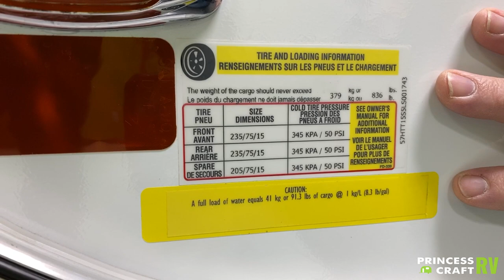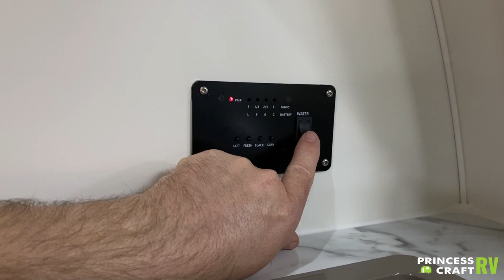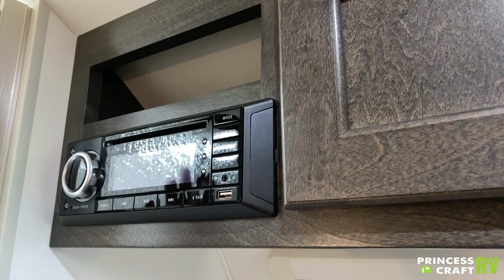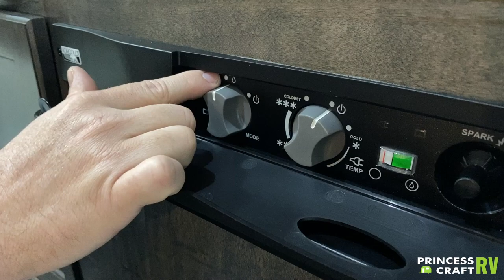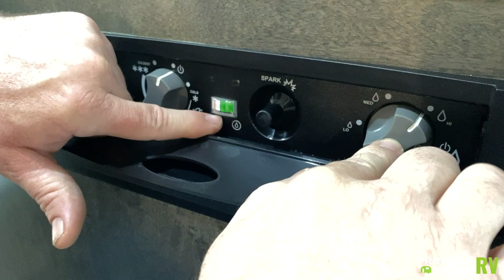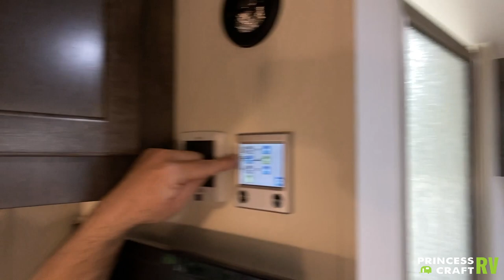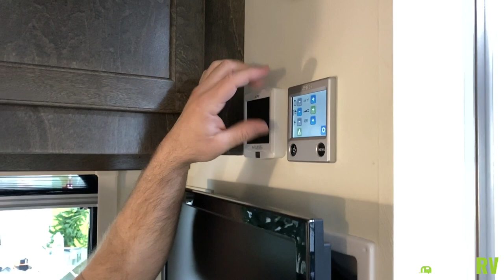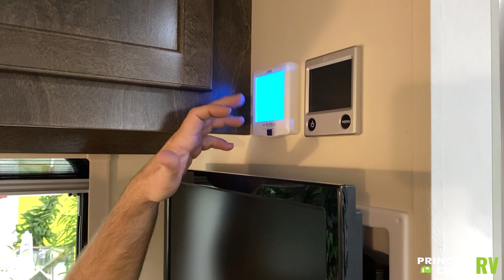Technician Tour - TAB 320 BDL 2020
TAB320 S SPECIFICATIONS

BASE PACKAGE
Central Air Conditioning
Alde® Central Heat & Hot Water System
Sink with Adjustable Faucet
2-Burner Stove
3-Way Fridge
3-Speed Fan-Tastic Fan
19" TV/DVD/AM/FM/ Bluetooth®
External Shower
Front Window

CONVENIENCE PACKAGE
LED Lights
Alloy Wheels
Spare Tire
Electric Brakes
Acrylic Dual Pane Windows
Window Screens/Night Shades
External Lagun Bracket
Tank/Battery Monitors & Disconnect

TAB 320 S
Overall Length
184"
Overall Width
79"
Overall Height
93"
Bed Size
70" x 71"
2nd Bed Area
NA
Interior Height
69"
Freshwater Tank
11 gallons
Gray Water Tank
19 gallons
Black Water Tank
8 gallons
Tire Size
205/75/14
GAWR
2900 lbs
Total Dry Weight
1908 lbs
Total Wet Weight
2019 lbs
Wet Tongue Weight
139 lbs
Available Boondock Package
Yes
Available Sofitel
Yes

Packages:
BOONDOCK LITE
15″ Matte Black Sport Rims
Aggressive Off-Road Tires
Heavy-Duty Pitched Axle
15″ Standard Spare
Aluminum Platform
Diamond Plated Tub
Boondock Entry Handle & Graphics

BOONDOCK EDGE
Includes BOONDOCK LITE Plus:
15″ Full Spare w/ Matte Black Rim & Custom Tongue Mount
52″ Light Bar w/ Two Spotlights
Yakima® Roof Rack
5-Piece Exterior Accent Kit